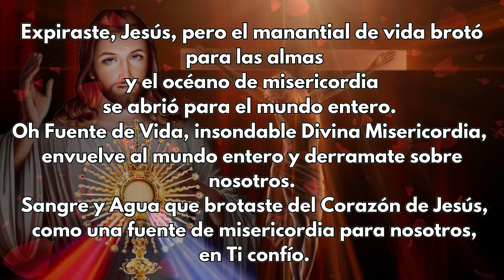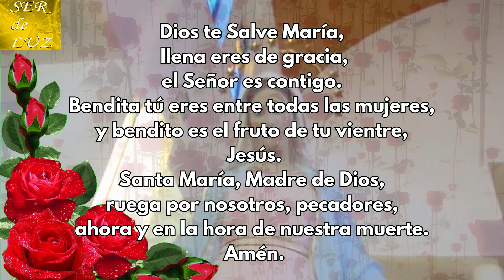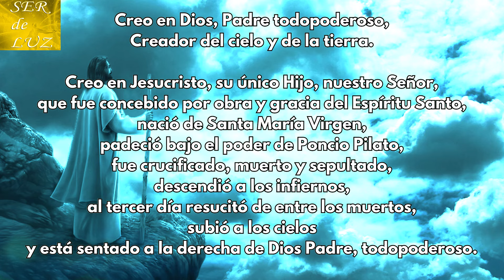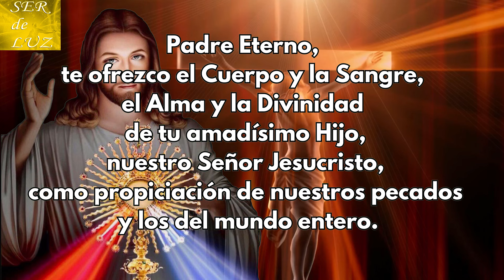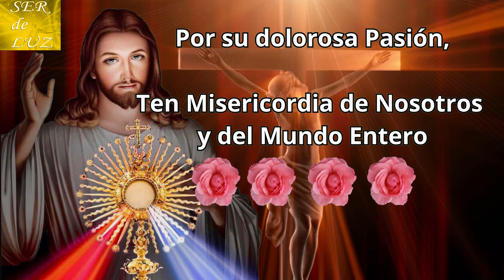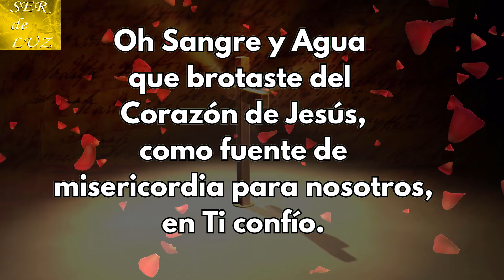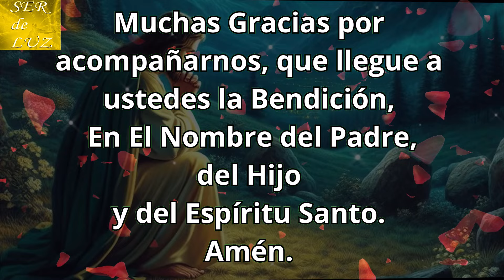Coronilla a La Divina Misericordia🙏🍀 de Hoy Martes 15 de Octubre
Gracias por Acompañarnos en la Coronilla a la Divina Misericordia.
 Realizada con mucho Amor y Esfuerzo. Apóyanos con un comentario y un like. Te invitamos a hacerte MIEMBRO del canal.
Coronilla a La Divina Misericordia de Hoy Septiembre 2024
Misterios Luminosos
# Rosario Gloriosos
Rosario Gozosos
Misterios Gozosos
Santo Rosario Dolorosos
Misterios Dolorosos